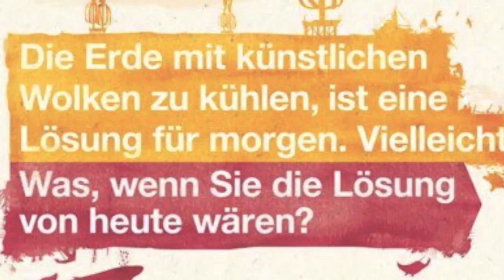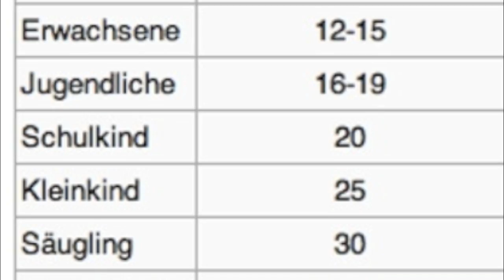skywatchbretten - 17. August 2012 - Extremer Sprühtag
Es wurde gesprüht als gebe es kein Morgen mehr. Man darf niemals vergessen das die Kurve zur Reduktion der Bevölkerung exponentiell und nicht linear verläuft. Bald ist die Arbeit geschafft...

No Copyright!!!